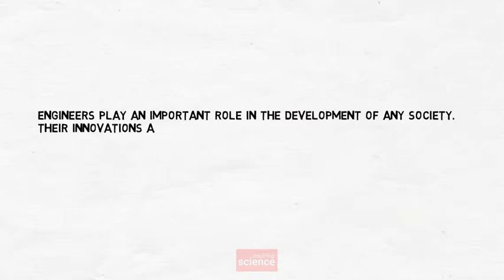Richest Engineers in the World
Artist: KV
Song: Reach